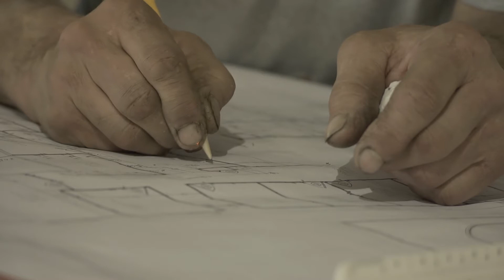Library Renovation 2014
Documenting the renovation of our library. Construction began in March of 2014 and is expected to be completed this summer.